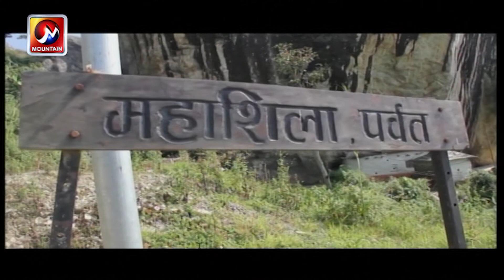टुडिखेलमा कुर्लेर हैन बैठक बाट निकास निकालौं: रामनारायण विडारी, नेता , नेकपा | Prime News